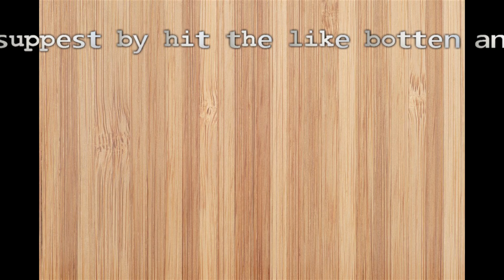emergency 2016 side mission 2{Explosion At An Oil Refinery}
a short circuit made a Oil Refinery on fire ,extinguish the fire